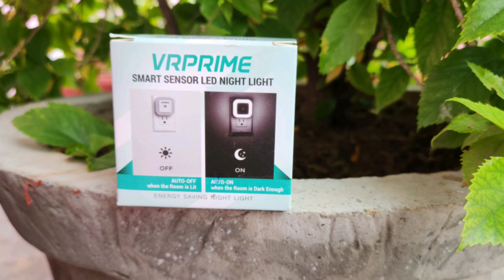VRPRIME Samrt Sensor Led Night Light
VRPIME sensor light
Limited-time deal: VRPRIME Night Lamp Sensor Light for Bedroom Bed Side Home | Smart Automatic ONOFF Dim LED Lights | Energy Saving 0.5W Lamp | Long Life for Hallway, Stairs, Kitchen, Bathroom (White (3pc))